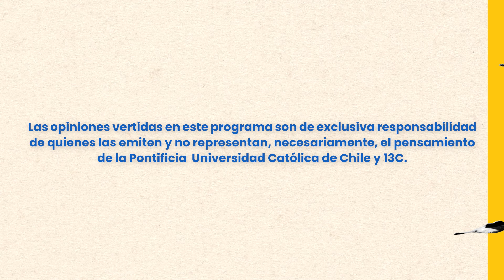Desigualdad | Hablemos de Chile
Expertos analizan la desigualdad en Chile, su medición, causas y efectos. Discuten la movilidad social, la perpetuación de la pobreza y la relación entre desigualdad y conflictividad. También se evalúan políticas públicas como la gratuidad universitaria.
Hablemos de Chile.